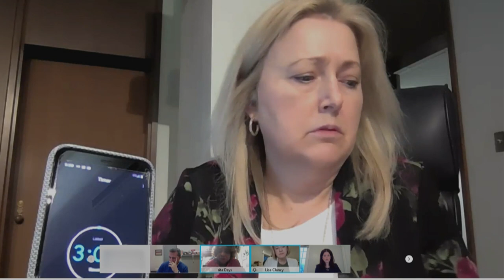You Paid For It: St. Louis County Council elects new chair